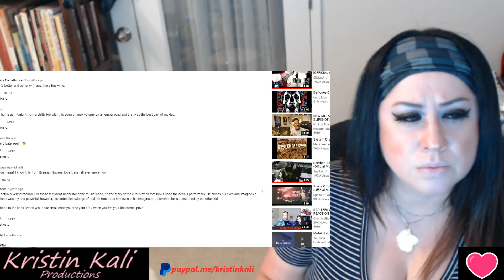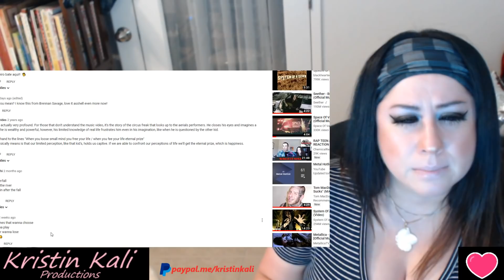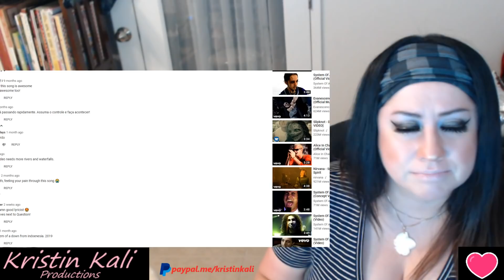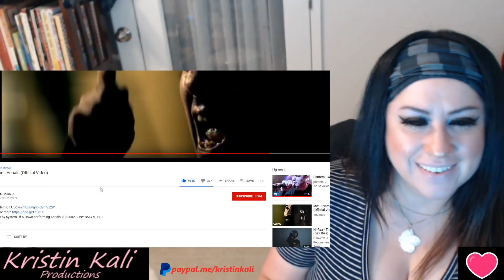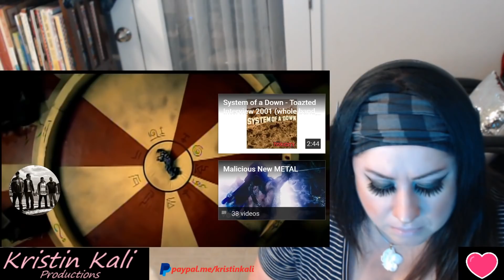SOAD -Aerials ***I LOVED this...and it's time for me to SLEEP GNITE!